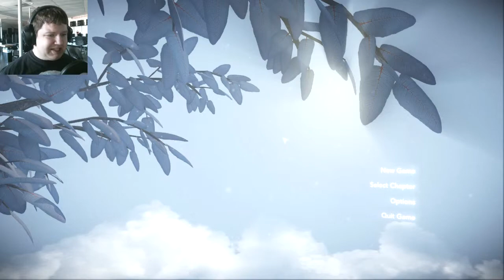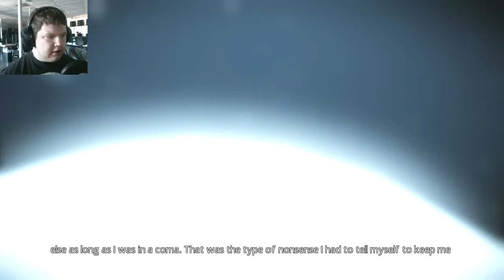Mind: Path to Thalamus | Part 1 | MY BRAIN IS QUICK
My friend Robin suggested that I play this game, so I bought it and so far, it's pretty interesting! It's a surreal first-person puzzle with a heavy narrative element.

Wanna game with me? Here are my ID's:
Xbox, Steam, and Origin: SquishyTheTitan
PSN: SquishyDishy